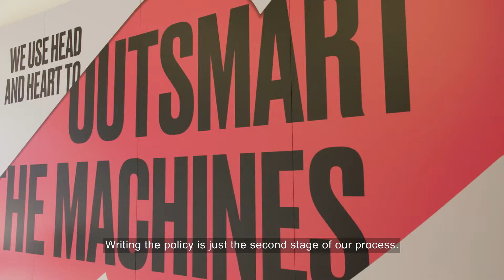Keeping Mortgage Lending Simple